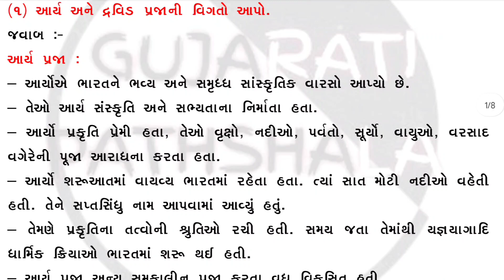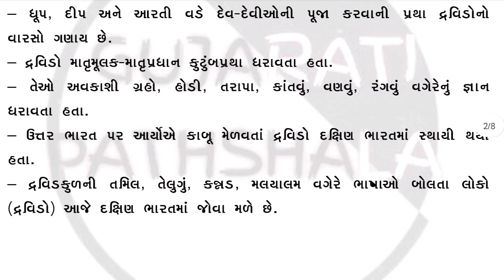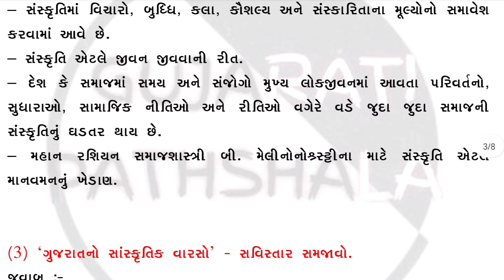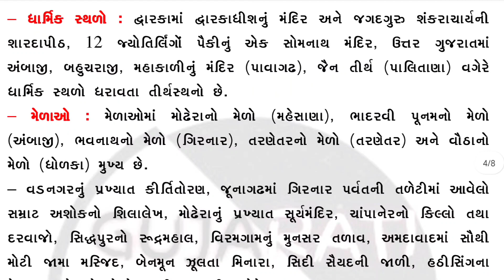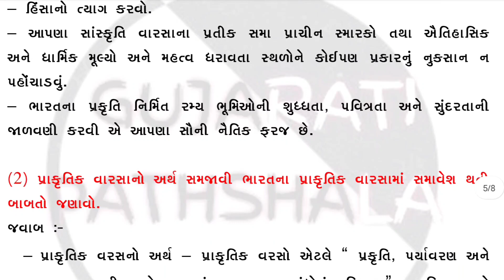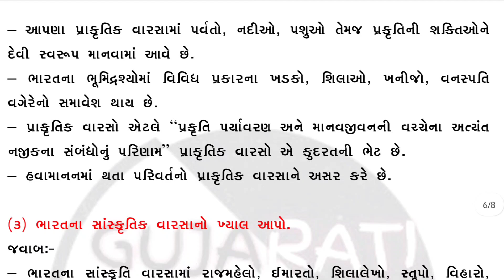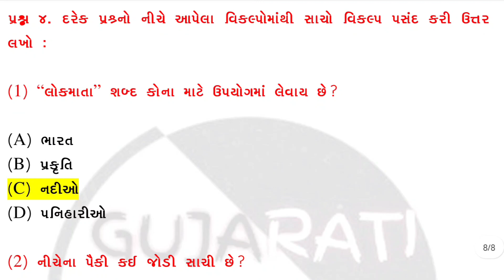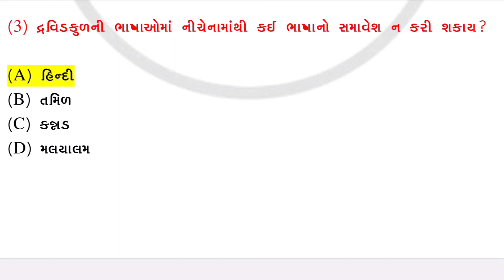Std 10 Samajik Vigyan || CH 1 || std 10 samajik vigyan ch 1 swadhyay solution ||Gujarati Pathshala